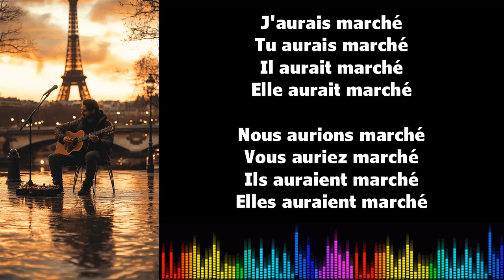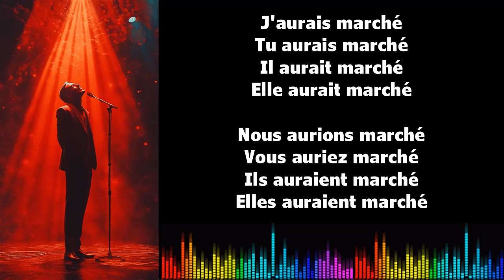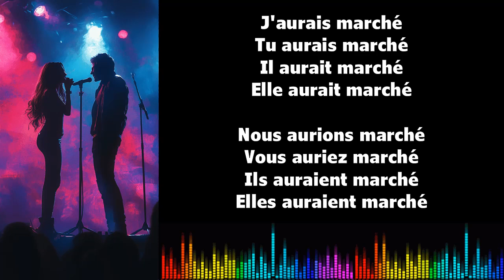♫ 通过音乐学习法语 ♫ I MARCHER I Conditionnel Passé